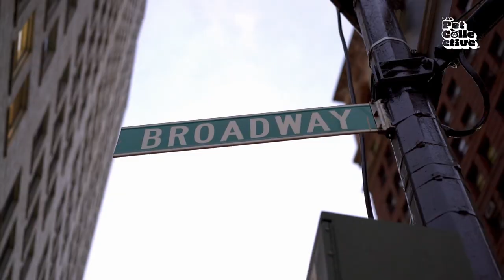Luna Lovegood Inspired Frenchie | Show Us Your Pets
Umbrella Academy Star, Emmy Raver-Lampman, has a Frenchie so fragrant it could be a super-power.  Learn more about this duo on SHOW US YOUR PETS.   Watch full episodes anytime, on the Pet Collective Streaming Channel & The Pet Collective App.